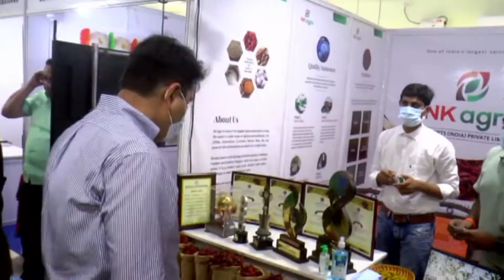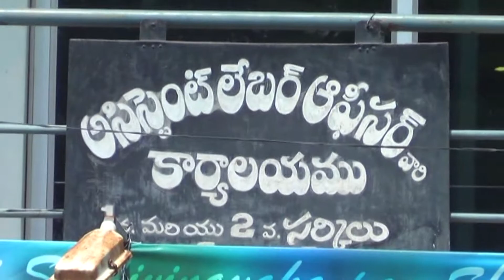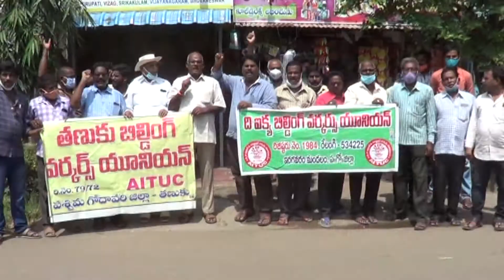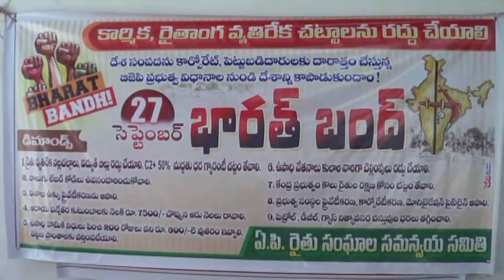25 09 2021 ACN NEWS 01